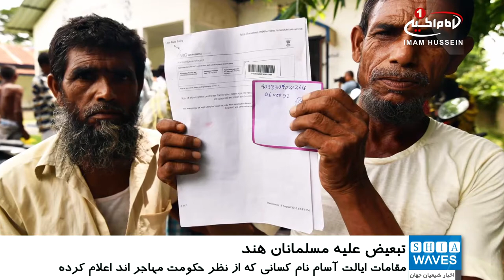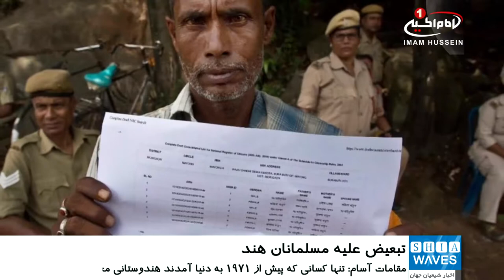میلیون‌ها مسلمان هندی در آستانه از دست دادن ملیت خود هستند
مقامات ایالت آسام در شمال هند نام کسانی را که از نظر حکومت، مهاجر هستند اعلام نموده است.
پیشتر اعلام شده بود که ۴ میلیون مسلمان و دیگر شهروندان این ایالت هندی محسوب نشده و مهاجر به حساب می‌آیند.
بیشتر این افراد مسلمان هستند و اگر ایالت آسام آنها را در لیست غیرهندی‌ها قرار دهد، عملاً ملیت خود را از دست داده و آینده‌ای تاریک در انتظار آنان خواهد بود.
مقامات آسام اعلام کرده‌اند تنها کسانی که پیش از سال ۱۹۷۱ در این ایالت به دنیا آمده باشند، شهروند هند محسوب می‌شوند.
گفتنی است در سال ۱۹۷۱ جنگ داخلی بنگلادش شروع شد و میلیون‌ها نفر آواره از این کشور وارد هند شدند. اقدام دولت هندو و افراطی نارندرا مودی در غیرقانونی اعلام کردن تابعیت میلیون‌ها مسلمان باعث نگرانی‌های فزاینده بابت شروع جنگ مذهبی در هند شده است.
لیست خود را منتشر کرده است.
در لیست کمیسیون تحقیقات مرکزی آسام نام نزدیک به دو میلیون نفر بعنوان مهاجر غیرقانونی آورده شده که اکثرشان مسلمان هستند و این افراد ۱۲۰ روز فرصت اعتراض دارند.